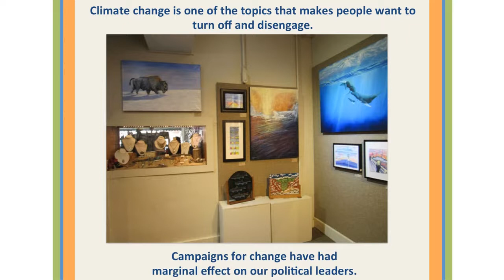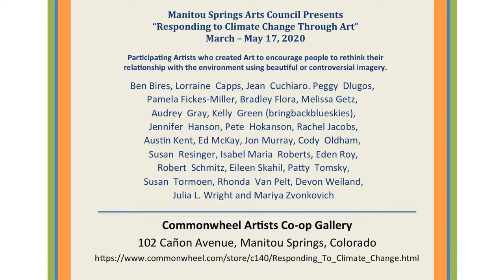Climate Change Art 2020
About "Responding to Climate Change through Art" at Commonwheel Artists Co-op through May 17, 2020